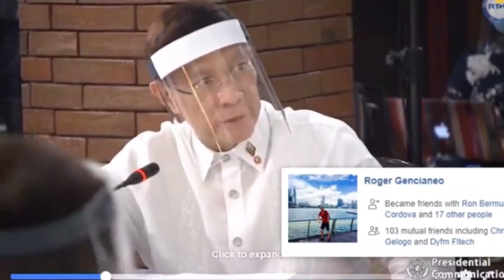Cong Janette Garin Surviving COVID 19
Cong Janette Garin talks about Surviving COVID 19